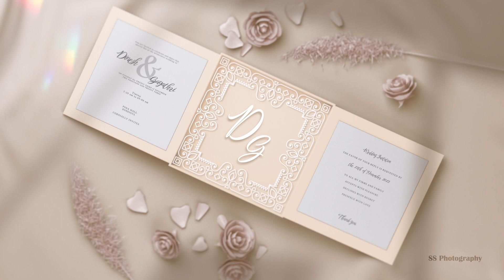Dinesh Gayathri Wedding Invitation